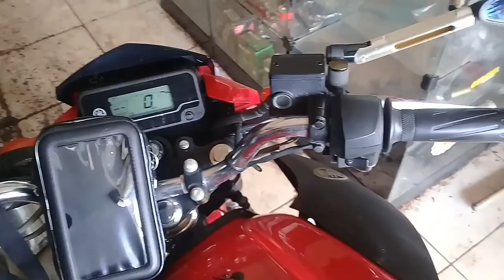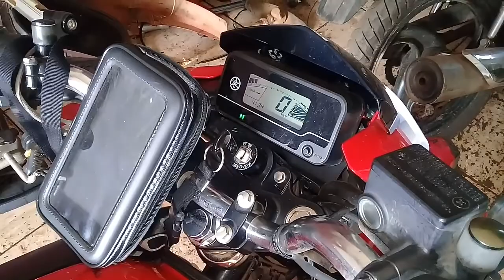FIM DO ESCAPAMENTO ESPORTIVO EM BRASÍLIA 5 MIL REAIS SERÁ?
Sera mesmo que o valor ta tão absurdo a sim  um valor  em alguns saite  enforma valores diferente um deles ta o valor de 5 mil reais pela poluição sonora que os escapamento causam será mesmo .

Moto: filmado de Brasília Distrito Federal.

Moto:.Factor 150 /2017.

Cor .:vermelha com preto.

Câmera:Gopro hero 3 edition

Filmagens :Rotinas no dia a dia.